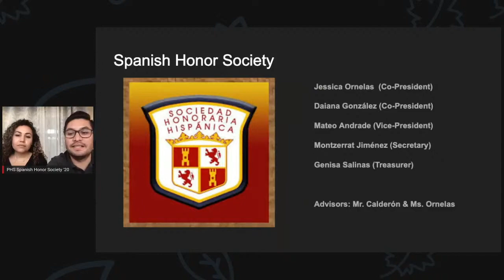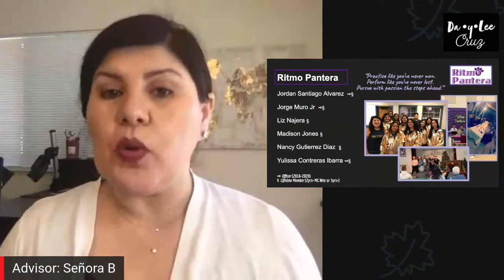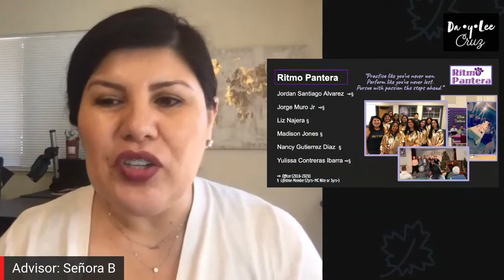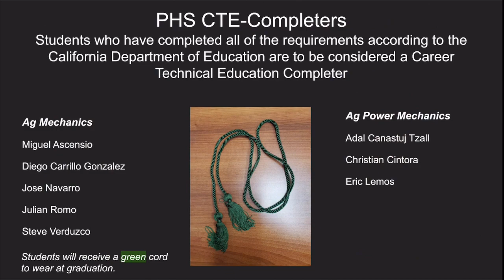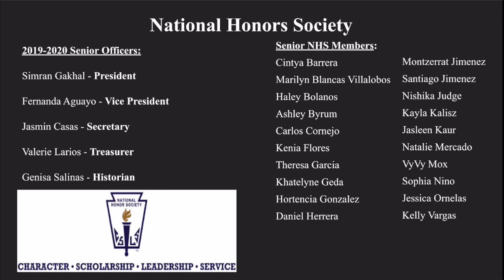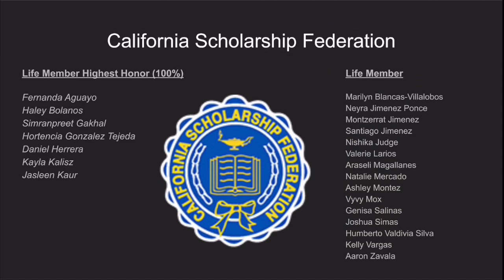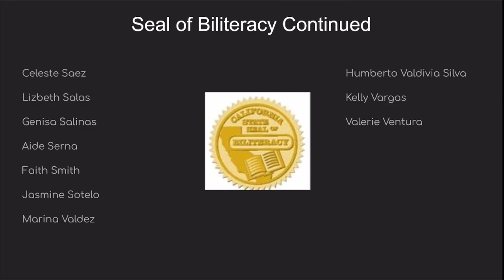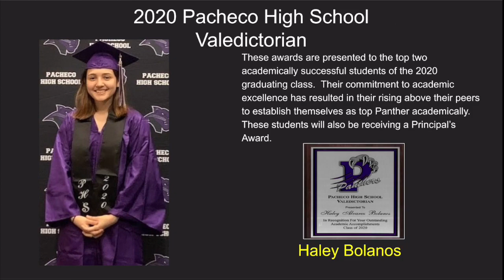2020 Senior Awards Show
Pacheco High School's recognition of the class of 2020 awards.